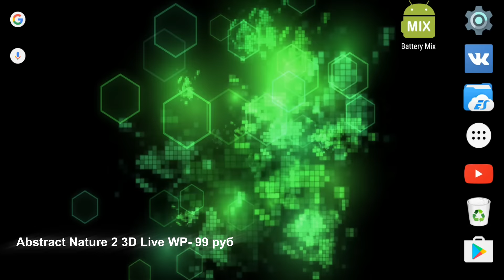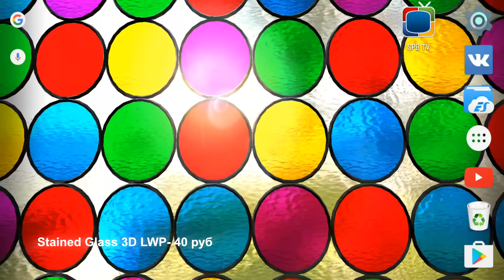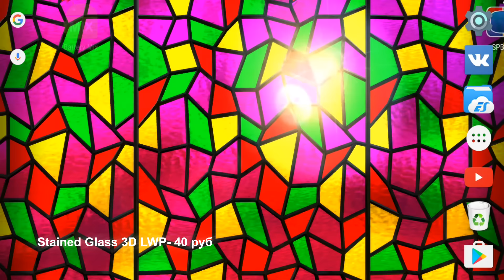TOП 3 живых обоев на андроид №34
Хочешь зарабатывать деньги на своем ютубе канале? тогда заходи по ссылки